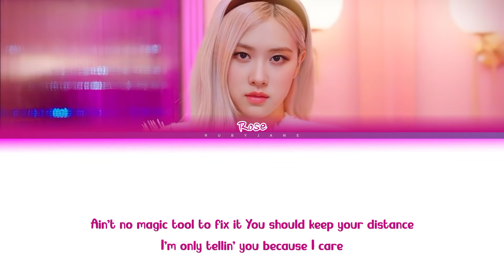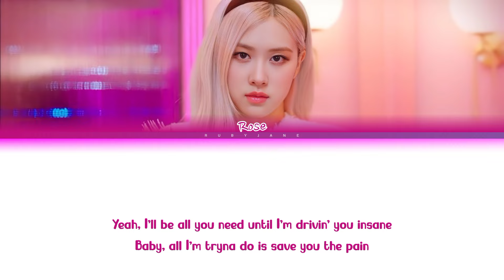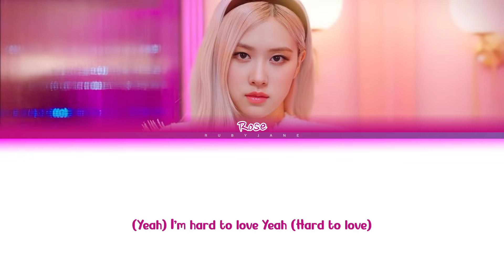BLACKPINK Rosé 'Hard to Love' Lyrics (Color Coded Lyrics)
• Artist: BLACKPINK (블랙핑크)
• Song : Hard to Love
• Album: BORN PINK
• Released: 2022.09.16